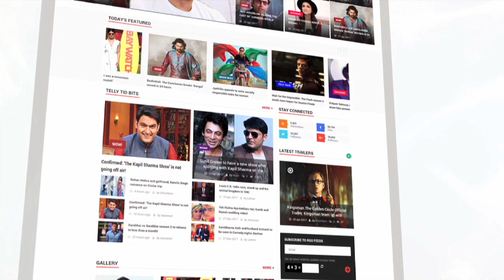Upasana Singh Escapes Molestation Attempt By Taxi Driver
Pinky Bua aka Upasna Singh was shooting in Chandigarh for a film and while returning survived from being molested. To know more, check out this video.